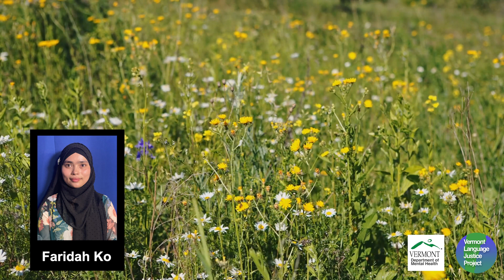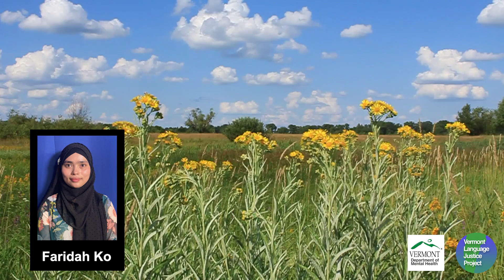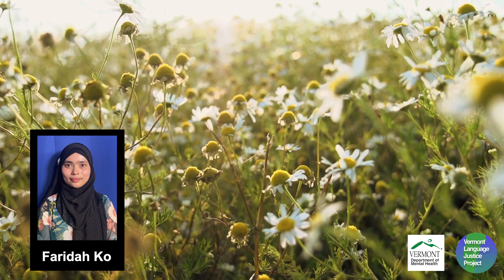BURMESE: ခက်ခဲသောအတွေ့အကြုံများက ကျွန်ုပ်တို့ကို မည်ကဲ့သို့ ထိခိုက်အကျိုးသက်ရောက်နိုင်သနည်း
How Difficult Experiences Can Affect Us

In your lifetime, you may have seen, heard, or experienced difficult or frightening things. When you go through something difficult. It's normal for your mind and body to react. Some of these reactions happened during the difficult experience itself, often during or soon after a difficult experience. Your mind protects you by not thinking about the experience and not feeling strong emotions, so you can focus on safety and on protecting the people you care about.

Some of the reactions to the difficult experiences come months or years later. Sometimes it is when you are finally feeling safe that your mind and body start to feel the effects of the difficult things you went through. This reactions are normal and there are ways to feel better. Your mind and body can react to difficult experiences in many different ways.

Some of these could be having trouble sleeping or nightmares, having headaches or pain in different parts of your body, having trouble concentrating or remembering things. Feeling tension or tightness in your body. Feeling very tired. Feeling like you don't enjoy things you used to enjoy. Feeling stressed. Nervous or scared. Feeling deep sadness or hopelessness. Seeing things that happened in the past.

Playing like a movie or pictures in your mind. Having outbursts of anger that make you feel out of control.

Children also feel the effects of difficult things that happen to them or that they saw happen. They may also have trouble concentrating at school. Get into fights with other children. Or return to behaviors from when they were younger. Like wetting the bed. Your child's doctor can help you understand what is going on and find ways to help your child feel safe and secure.

Sometimes these feelings come up when you are not expecting them. That's okay. Remember that you are strong. You have gotten through difficult experiences and you have done very well at protecting yourself. People can have different reactions to the same experiences, and that's okay. There is no right or wrong way to react. There are things you can do to help your mind and body learn to be calm.

You can pay attention to when and how the difficult feelings come up. Notice how you're feeling and what is going on around you when you feel it. What were you hearing or thinking about or seeing when you felt something in your body?

If you pay attention to these feelings, you may start to understand what brings them on.

Although talking about difficult feelings can be hard, it is important to remember that talking about feelings can help. There are people who want to listen to your stories and want to support you.

They can be trained professionals like your doctor or a counselor or someone you can trust in your community. You could say, I have noticed that it is really hard for me to stay asleep and I wake up thinking about upsetting things. Or you could say every time I hear a really loud noise, I get scared and forget what I am doing.

You might find it helpful to talk to a counselor. Counselors are trained to help you understand why you are feeling what you are feeling, and to learn skills to make the feelings get smaller and eventually go away.

You might also find it helpful to join a group with other people who are dealing with similar feelings in the group.

You can share experiences and learn together how to stop these difficult feelings from ruling your life. There are also medicines that can help you feel less overwhelmed by feelings of fear, stress and sadness. Your doctor and counselor can help you decide which actions will feel right for you. If you came to the U.S. from another country, you may have dreamed that everything would be better here.

Now that you are here, you might find that while some things are better, life here can also be very hard for some people. These everyday struggles cause stress and fear.

Even though you may not want to reach out to talk with someone. It is important to do so. If you ignore the feelings in your body and mind, the feelings can get worse. The feelings can get in the way of doing what you want and need to do.

Like going to work or school. Learning new skills. Connecting with loved ones. Making friends and building a new life. You can call nine, eight, eight and talk to a counselor at any time for free. When someone answers the call, say your language to get an interpreter. These calls are private and your personal information will not be shared with anyone.